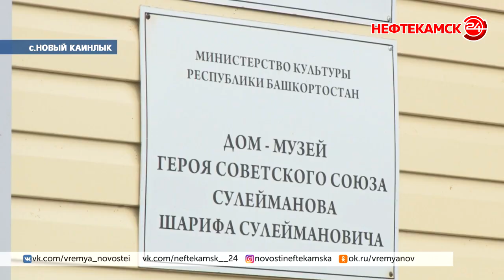Почтили память Героев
Мероприятия, приуроченные ко Дню памяти и скорби прошли и в Краснокамском районе. Родину Героя Советского Союза Шарифа Сулейманова село Новый Каинлык посетил заместитель министра финансов республики. Он же принял участие в возложении венков в Николо-Березовке.